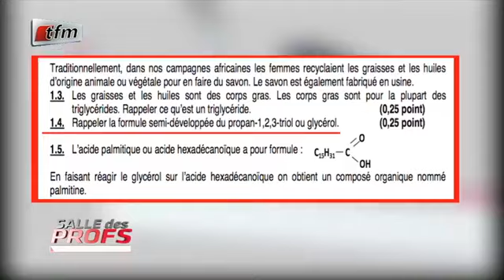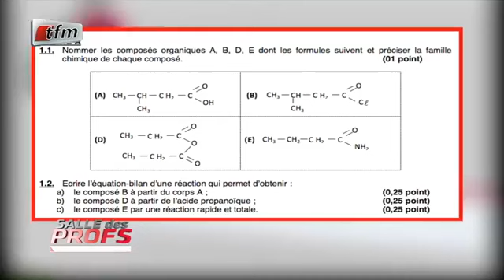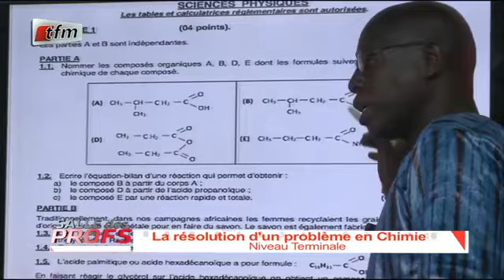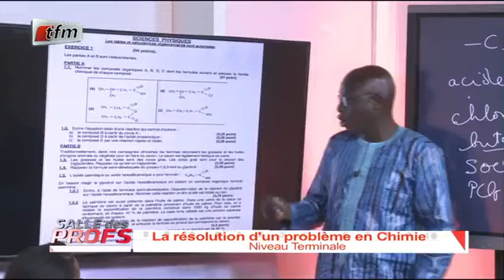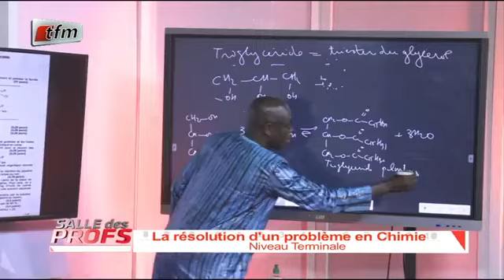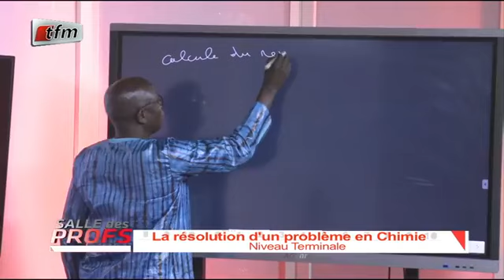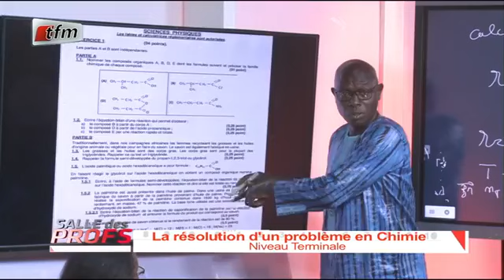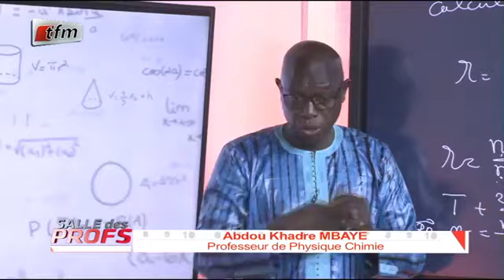RUBRIQUE PHYSIQUE CHIMIE avec Mr MBAYE dans SALLE DES PROFS du 27 Mars 2020